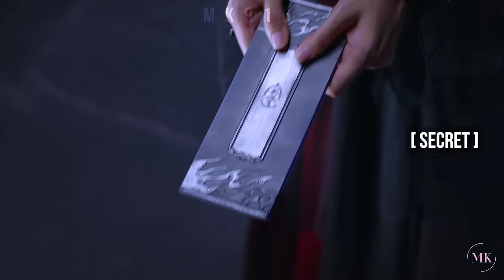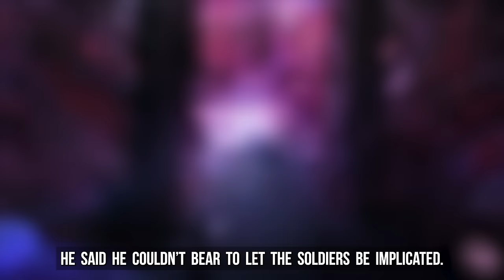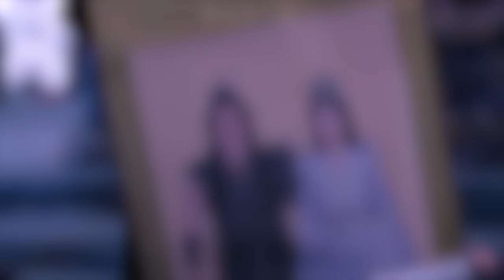The Starry Love FMV ► Liguang Qingkui & Chaofeng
Originally, I was planning to make one LONG edit for both couples.  However, many people requested separate edits.  I kept the theme of the edits similar by using the same song, just different renditions of the song “Rewrite the Stars”.  There will be some scenes that are the same in both edits, especially the ones relating to the twin sisters.

This second couple’s story is well-developed and beautiful. Qingkui’s character is a very graceful and beautiful sister who would ended up sacrificing herself for her loved ones.  Chaofeng gives off this charisma as a kind, but sometimes not so nice, bad-boy dark prince.  He has an interesting complex personality and you will see his gradual character development.  Their somewhat opposite personality is a perfect match for each other.  I’m so glad that Chaofeng switched the marriage carriages so that each sister could meet their respective soulmate.  This is my first time making an edit for a second lead couple and they’ve stolen my heart equally as the main couple.

► Drama = The Starry Love (Chinese) 星落凝成糖
► Characters = Liguang Qingkui & Chaofeng
► Where to Watch: Youku or Viki
► Color Grading by Me
► Program: Premiere Pro
This includes translated versions of my videos and cutting & cropping scenes out of mine for yours. Please respect each other’s work.  Do not upload my videos on other social media platforms without my consent.